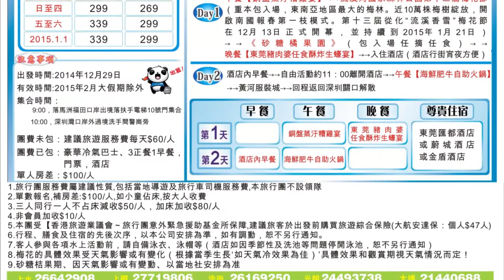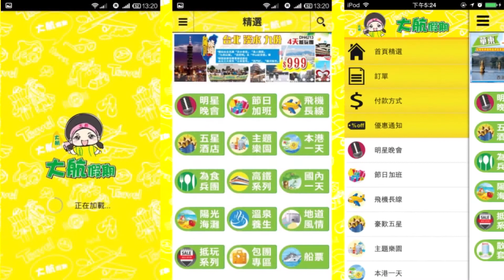大航假期 BIG LINE HOLIDAY LTD DH21891東南亞最大【千畝梅園賞流溪香雪】、重本包任摘任食嶺南佳果【砂糖桔】、海鲜肥牛自助火锅純玩兩天團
~【銅盤蒸汙糟雞宴】、【東莞豬肉婆特色黃酒煮雞宴】、海鲜肥牛自助火锅
~重本包任摘任食嶺南佳果【沙糖桔】、流溪河国际森林公园第十三届从化“流溪香雪”千亩梅園賞梅花